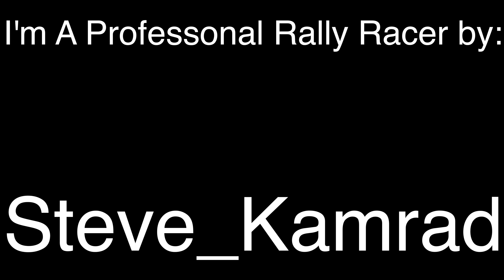Millie on the Move, Ya Dig? | Sandblast Rally 2018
Amelia gets sick of watching Steve's videos of Nasa Rally Races and signs up for the Sandblast Rally. Fearing she has made a horrible mistake, she resigns herself to last place. But a funny thing happens when she gets her first ever countdown; race Amelia is born. With a thirst for passing people, she sets her sights on fellow Fat Ankle Racing Team member, Ryan Wheatley (@onewheelwheatley). Following a mid-morning reshuffle of starting order, she has her chance, having been moved up to start just behind this kid on a Versys (we swear he's fast). Wheatley gets passed (on 4 different stages), Amelia laughs her head off, and this first time rally racer takes 3rd place in her class. Wheatley is now attending post-race therapy sessions. His prognosis is good (the rematch goes down at  Black River Stages in September).

Film almost entirely with a $119 dollar Sena Prism Tube and a cell phone.

Amelia is part of the Woman's REV'IT! Adventure Team. Support Brands that ride.

Rally Bike Prep preformed by the best moto shop on the North East Coast of America:

Amelia attended Bill Conger's Rally School before the Race and accredits her win to his awesome training.